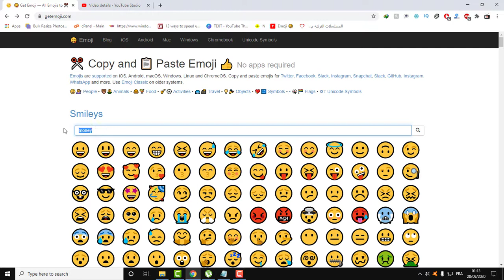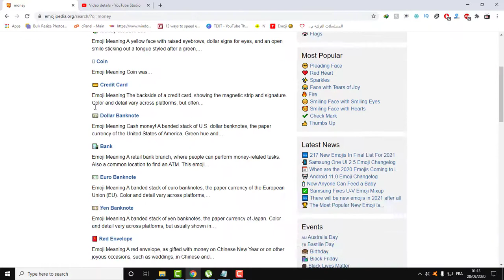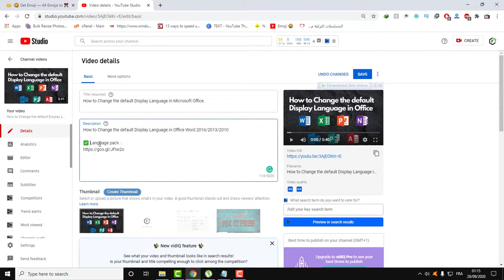How to add ❤️Emojis 👍 to your title and description for your YouTube video ▶️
📌Emojis in title = more views

All the emoji does is help to catch attention. I guess on Youtube if you're already ranking in one of the top spots, it doesn't matter much, because people would watch the top videos anyway. However, if you don't rank too high, it can make a difference. At least this is my theory. It won't hurt for sure.

 ✔️Makes your title more eye-catching and fun.